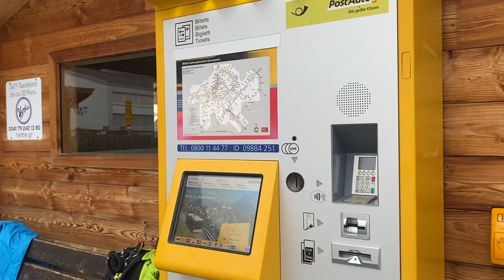Waiting for the bus...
What a surprise! In Splügen there is an upright piano at the bus station. While I was performing two other guests already missed one connection 😂... This russian lady asked me to perform Tschaikowski... but only could hear the intro of the Nutrocker, her bus arrived while I was performing 😌